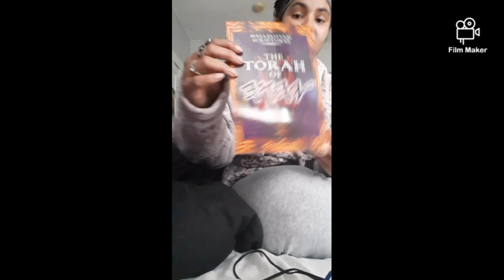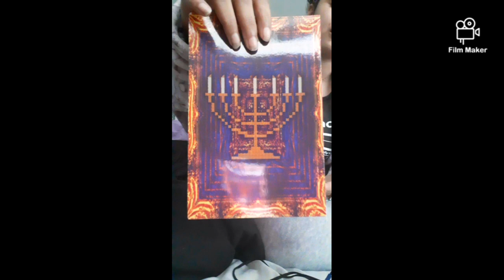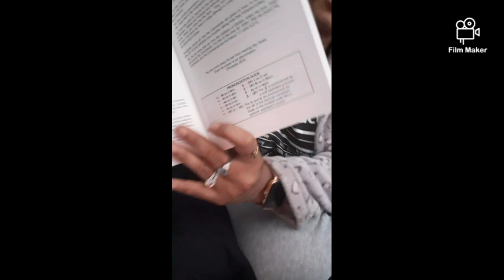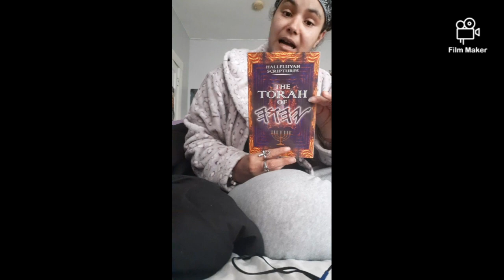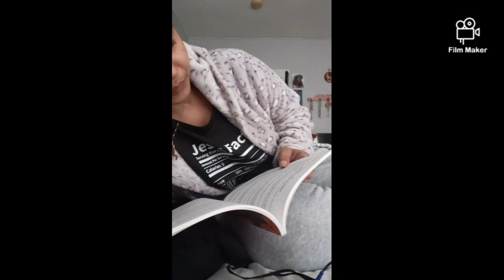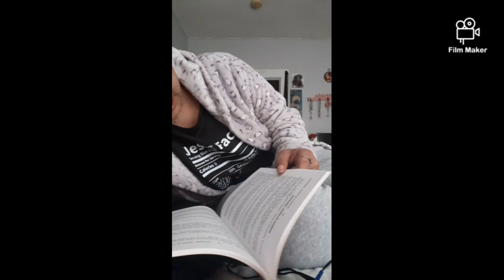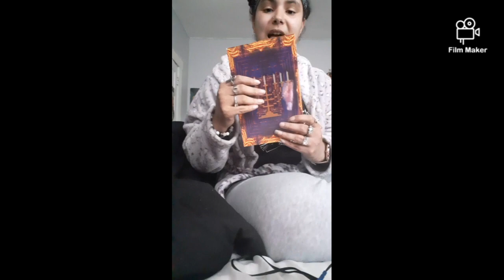'💌My Patient Had Surgery (Brief) & My New Book!💌 VLOG 03/14/24